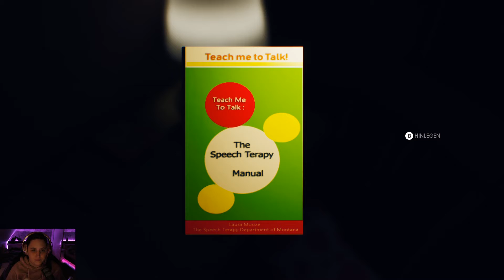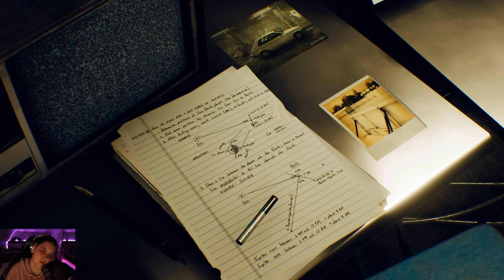The Suicide of Rachel Forster 🦋 #08 - Lügner!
Du willst auch keine neue Folge verpassen, kein Problem, hau einfach auf die Glocke. Würde mich freuen ;-)

Viel Spaß hier!                                  )    (   '  )
 Eure Sweeney                                   \(__) |